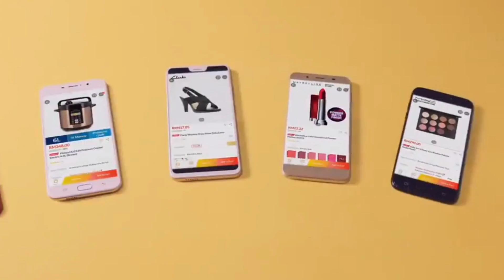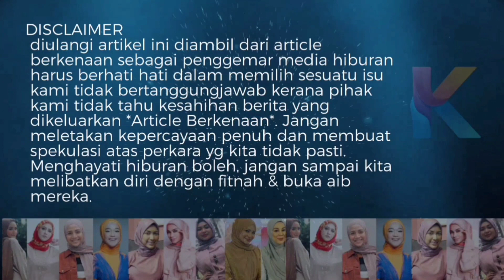Ira Kazar Muat Naik Gambar Bersama Arwah Mat London! Seronok Lepak Dengan Arwah Katanya!